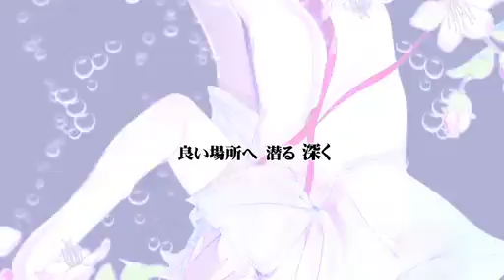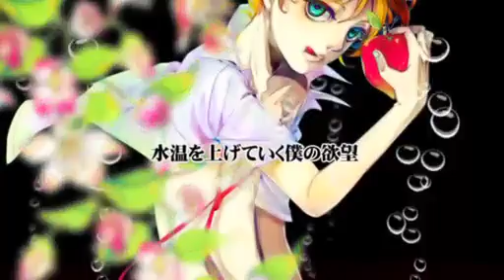「アウト オブ エデン」 歌ってみた verカラス【少年声に目指せ】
修正版